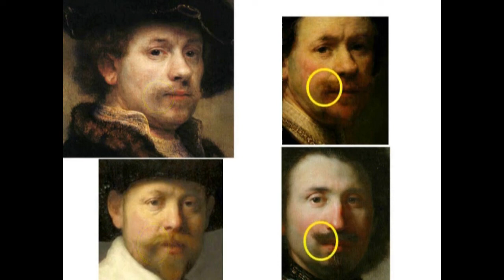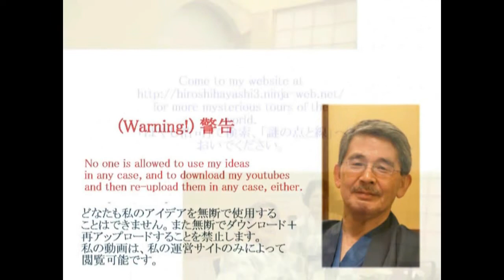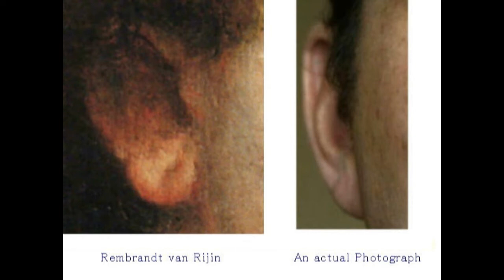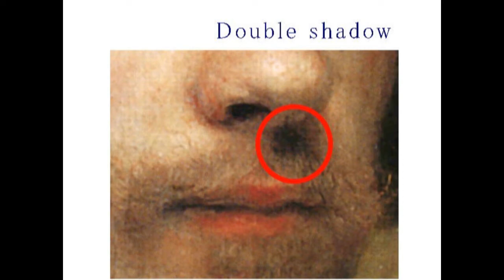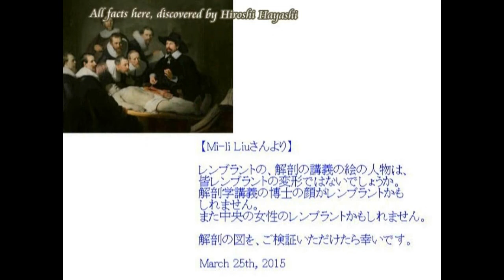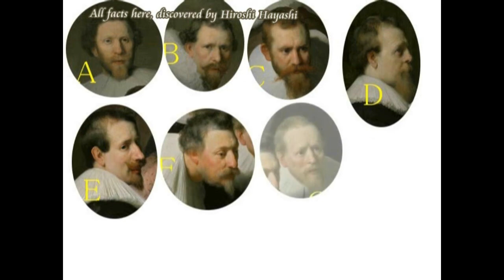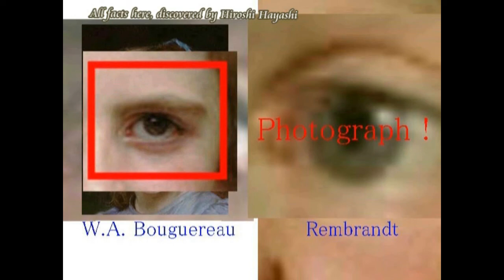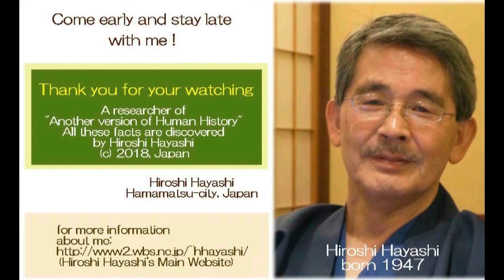3164【13】Paintings on 2D Computer Tech+Rembrandt コンピュータ技術で作られた絵画＋レンブラントby Hiroshi Hayashi, Japan